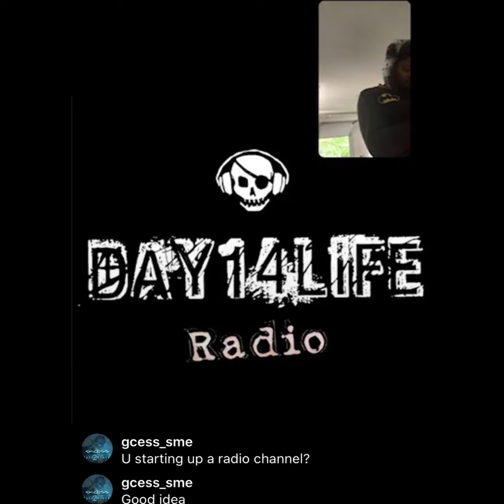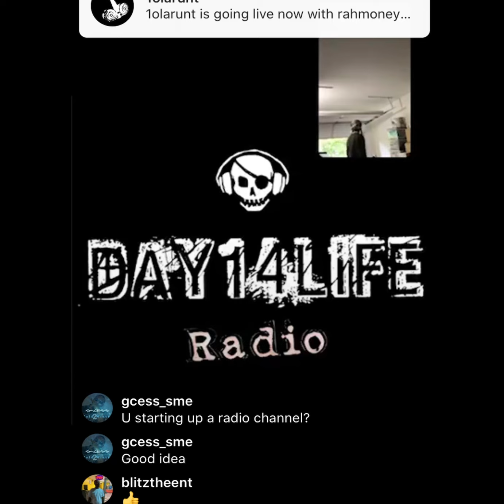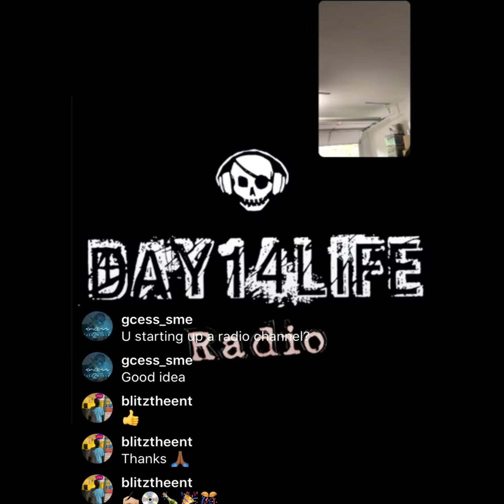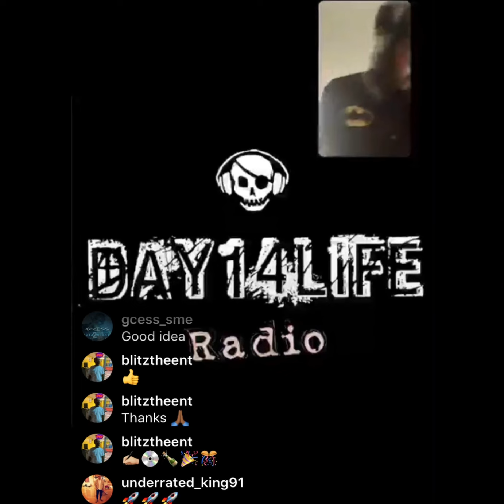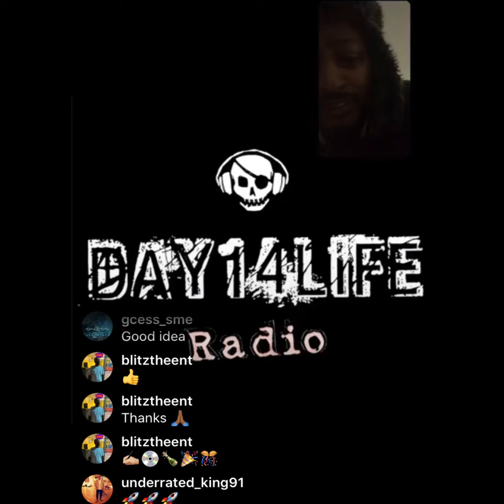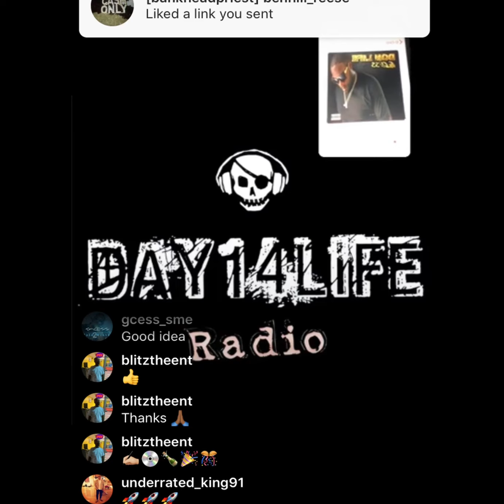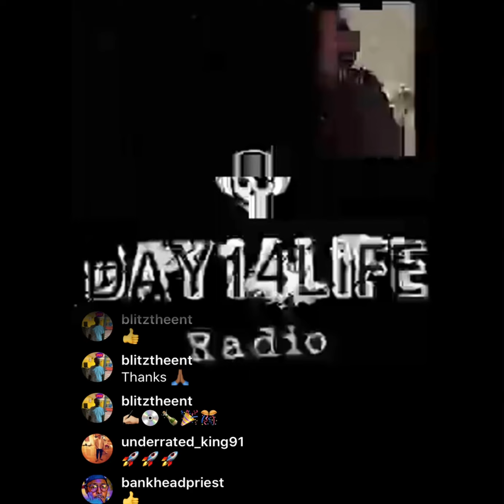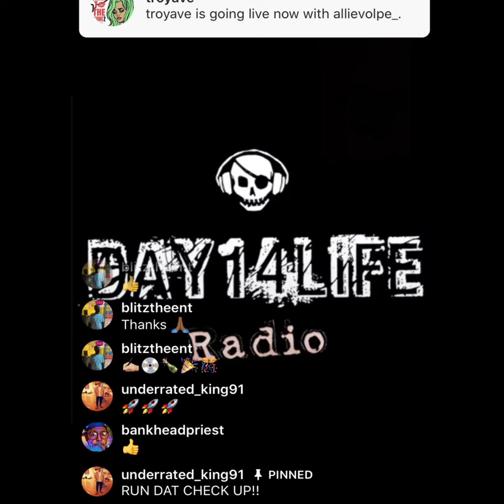New Music From Blitz The Entertainer ,G Cess & Love jones 86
New Music Coming Soon From New Upcoming Artist